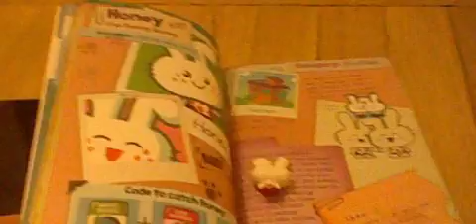Moshling Adventure: Saving Rocky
This Took Me A LONG Time